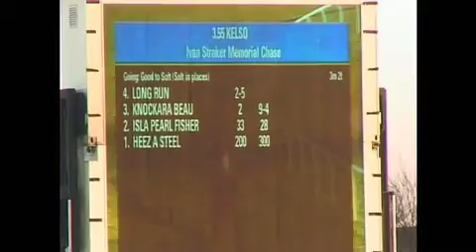Sports show 260314 Wi Fi